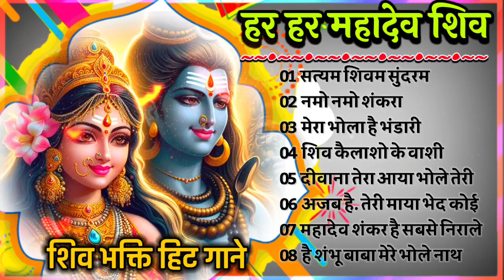Mahadeva | हर हर शिव शंकर Sachet &Parampara Top5 Song (Jukebox) Har Har Shambhu Shiv | New Song2022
Mahadeva | हर हर शिव शंकर Sachet &Parampara Top5 Song (Jukebox) Har Har Shambhu Shiv Mahadeva | हर हर शिव शंकर | New Song2022Sachet &Parampara Top5 Song (Jukebox) Har Har Shambhu Shiv Mahadeva | हर हर शिव शंकर | New Song2022

LSachet &Parampara Top5 Song (Jukebox) Har Har Shambhu Shiv Mahadeva | हर हर शिव शंकर | New Song2022Abhilipsa Panda Top 5 Song (Jukebox) Hara Hara Shambhu Shiv Mahadeva | हर हर शंभू | New Song 2022